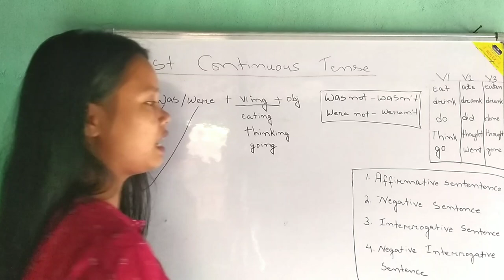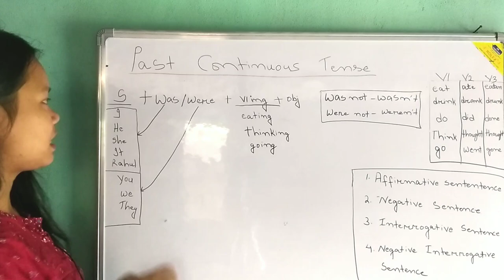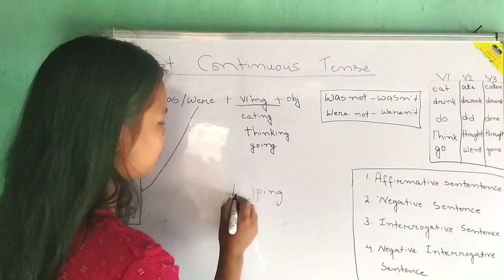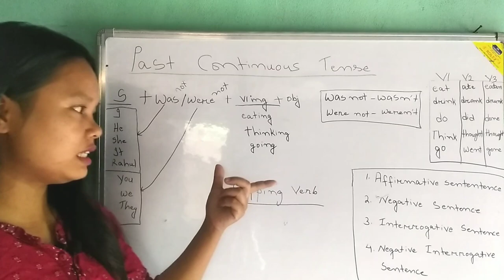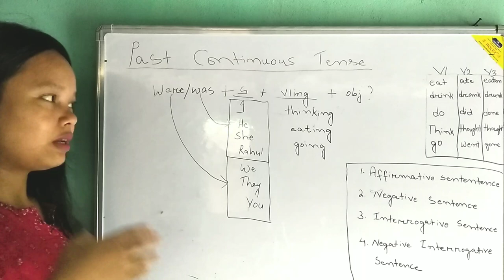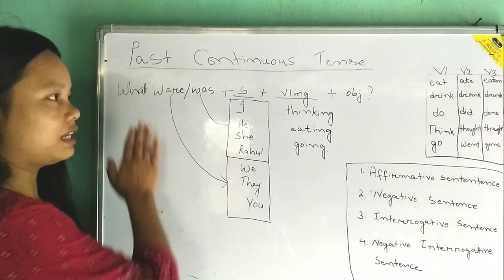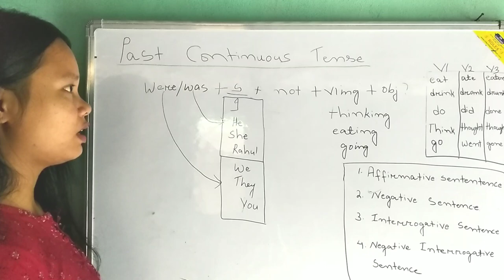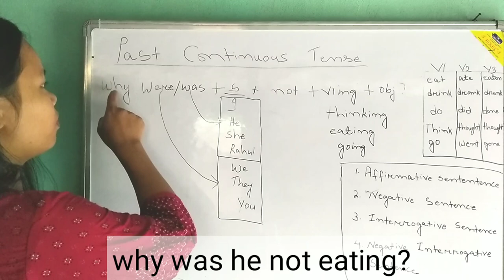English Grammar Part 11 | Past Continuous Tense | MASIANI TV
ia video maikai past Tense ko jakkala uani gimin tariaha